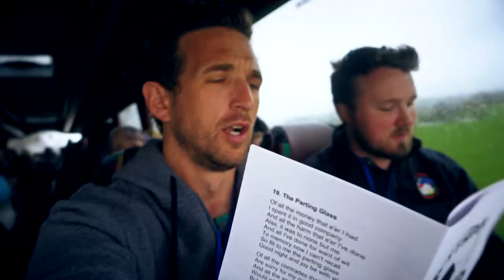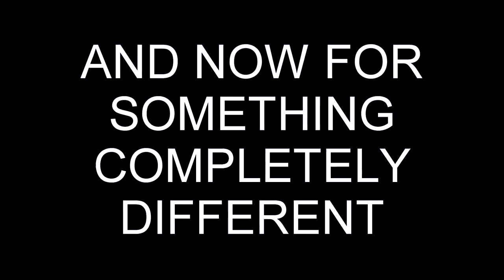2018 Trip: Blarney Castle (Day 2)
Now ye sure ye wanna be kissin' the Blarney Stone?!
We were sure and took in the beautiful gardens and woolen mills. An all around Blarneriferous Day!